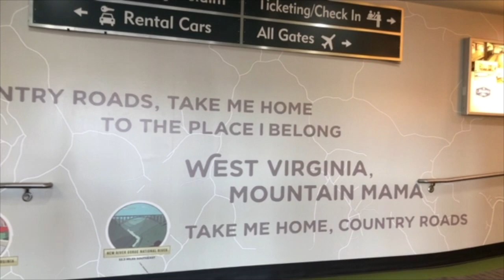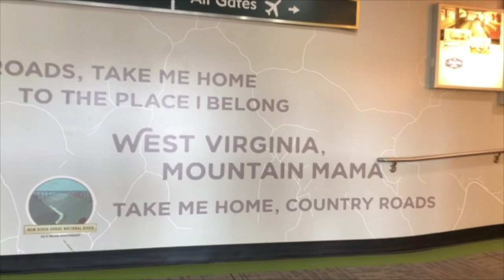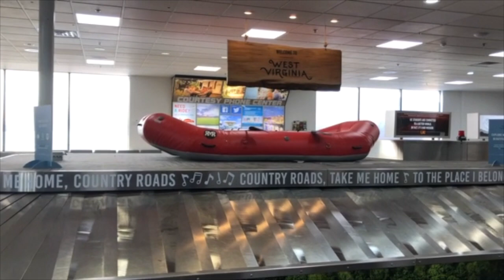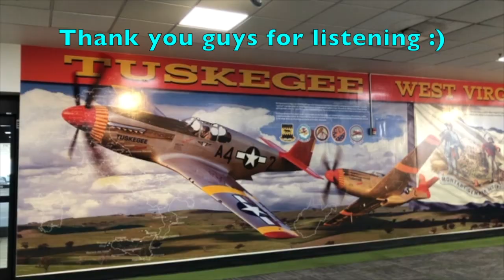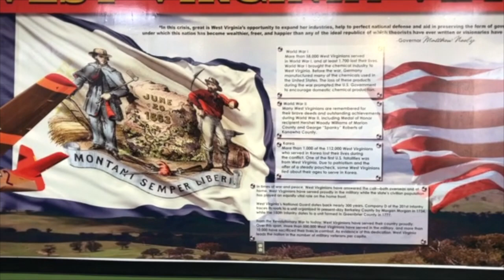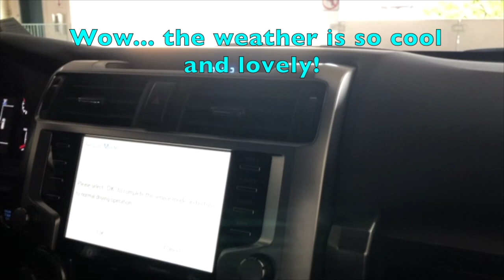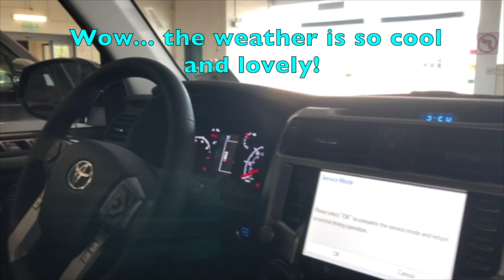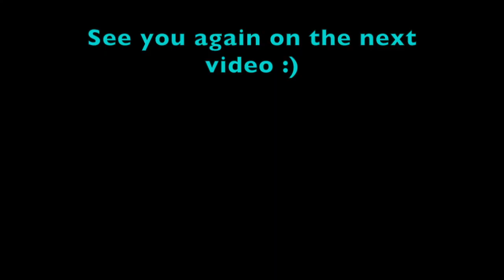Take Me Home Country Roads West Virginia - by Lorna Maza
Holiday vacation and work in Charleston, West Virginia. September 2022 USA.

Source: LyricFind
Songwriters: Bill Danoff / John Denver / Taffy Nivert Danoff
Videos
About
Released: 1971
Album: Poems, Prayers & Promises
Artist: John Denver
Genre: Country